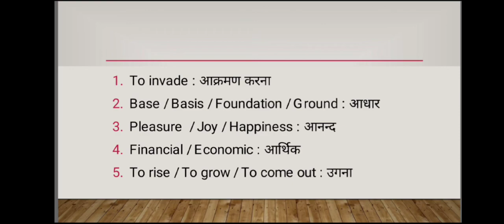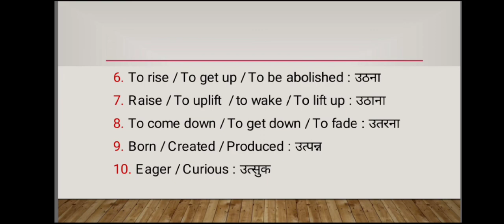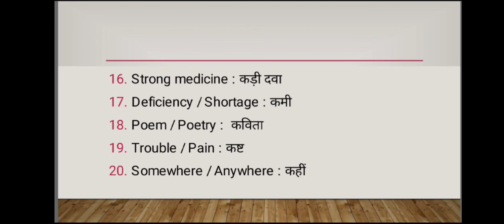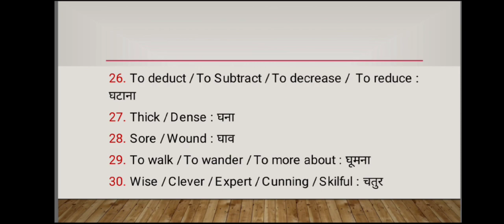Basic English Vocabulary Part - 21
6. Irrational numbers

8. Trigonometry table

9. Basic Algebra formula